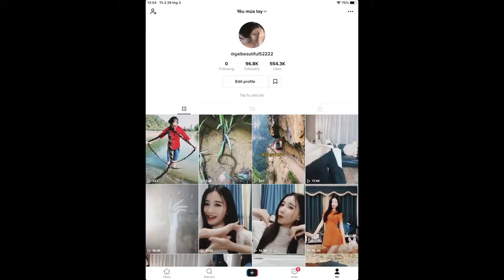No.151 96.8K Followers - 554.3k Likes - Contact me via my contact in Comment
1. Line Chat ID or ( My Line ID : mr.bull )
2. Disocord : mr.bull#1497